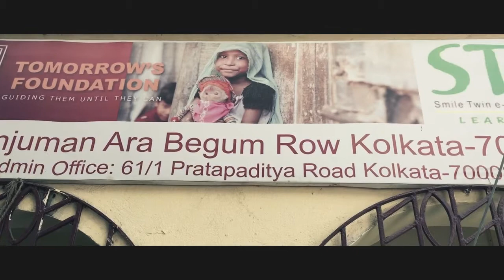Open School - Fighting against child labor